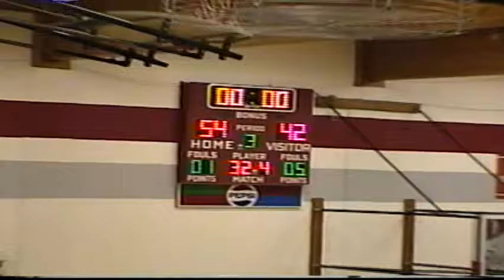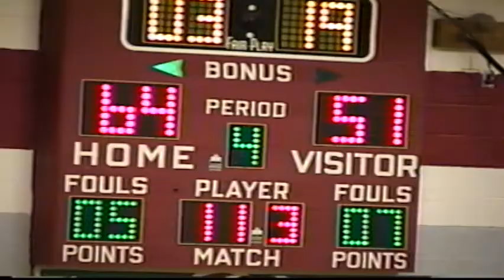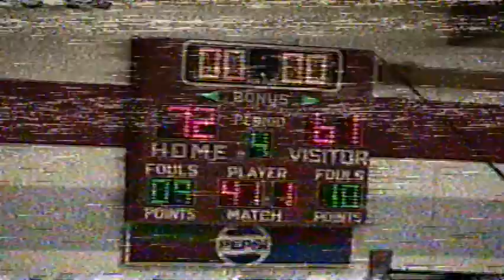2004-01-24 - Cambridge vs. Quinter, KS - 61-72 - Oberlin Tournament Championship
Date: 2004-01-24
Location: Decatur County High School (Oberlin, KS)
Final Score: Cambridge - 61, Quinter - 72
Cambridge (26-1) vs. Quinter, KS (23-0)

- This was Cambridge's only loss that year as they ended up going 26-1 and winning the State Class C2 Championship this year
- Quinter, KS went undefeated winning the Kansas Class 2A State Championship that year

Cambridge: Waid Vontz - 20 (SO), Marucs Vontz - 3 (SR), Matt Depperschmidt - 23 (SR),  Matt Sexton - 32 (SR), Derek Light - 40 (SR),, Anthony Lytle - 21 (SO)
Coach: Del Schoenfish

Cambridge beat Sutton 54-47 in the First Round and Drake Beranek and Ravenna 77-62 at Pershing in the Semifinal, beforing being Louisville 58-50 in the Championship

Cambridge also won State Football, State Golf, and State Track that year as well as a Cross Country Championship.

Thank You Waid Vontz for letting me borrow a bunch of State/Conference football/basketball game tapes to digitize.  There will be much more posted soon as we go!